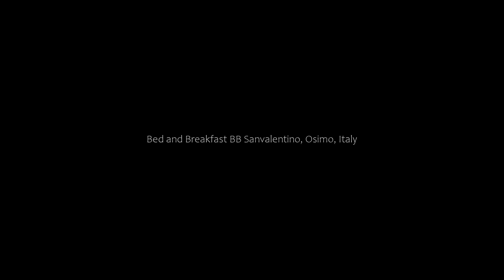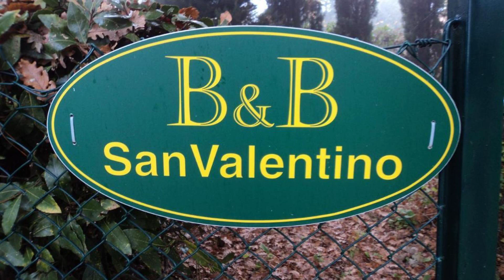Bed and Breakfast BB Sanvalentino, Osimo, Italy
About Property:
With a garden, BB Sanvalentino is located in Osimo. Guests will enjoy a sweet breakfast daily and includes hot drinks, croissants and pastries.

All the rooms here will provide you with a flat-screen TV, a fan and a seating area. Featuring free toiletries, the private bathrooms also come with towels.

An array of activities can be enjoyed on site or in the surroundings, including table tennis. The property offers free parking.

Sanvalentino BB is a 10-minute drive from Osimo c...
Property Type: Hotel
Address: Via San Valentino 50, 60027 Osimo, Italy
Searching For
1. Bed and Breakfast BB Sanvalentino - Osimo - Italy
2. Bed and Breakfast BB Sanvalentino - Osimo - Italy Address
3. Bed and Breakfast BB Sanvalentino - Osimo - Italy Rooms
4. Bed and Breakfast BB Sanvalentino - Osimo - Italy Amenities
5. Bed and Breakfast BB Sanvalentino - Osimo - Italy Offers and Deals
Audio Credit:
Track Title: Subway Dreams
Artist: Dan Henig